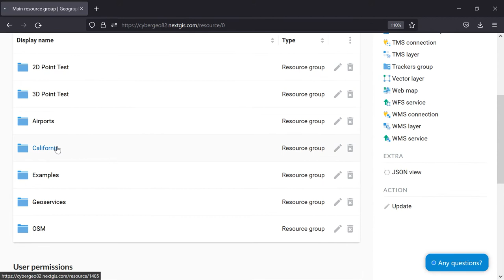NextGIS Web – Selecting attribute fields when downloading a layer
When downloading a layer from NextGIS Web, you can remove unnecessary attribute fields.